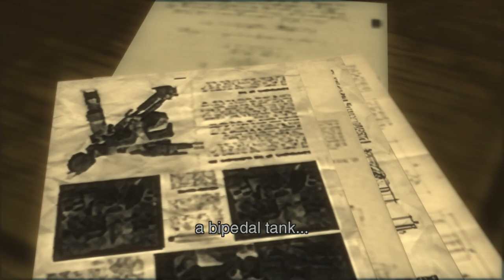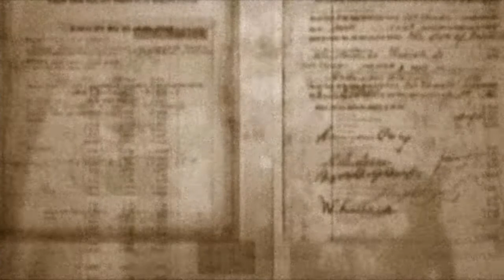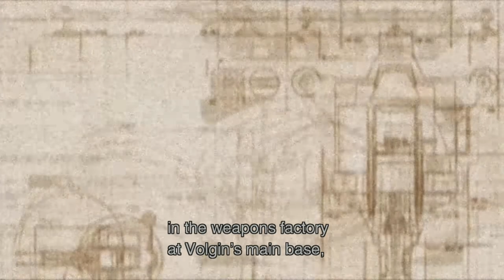METAL GEAR SOLID 3: SNAKE EATER - PS5 Walkthrough - PART 4 - AN ENTIRELY NEW FORM OF WARFARE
METAL GEAR SOLID 3: SNAKE EATER Gameplay Walkthrough Part 4 includes...

Travelling down the river
Infiltrating the Dock and Storage building
Infiltrating the Granin Research Facility
Conversation with Granin
Escaping The Facility

This no commentary HD walkthrough for METAL GEAR SOLID 3: SNAKE EATER also available on PC and Xbox Series X|S will include the Full Game Main Campaign Story Missions Side Missions Collectibles Cutscenes Gameplay and Ending.